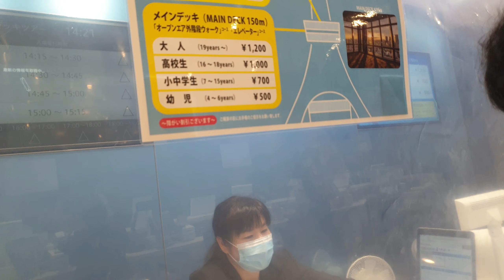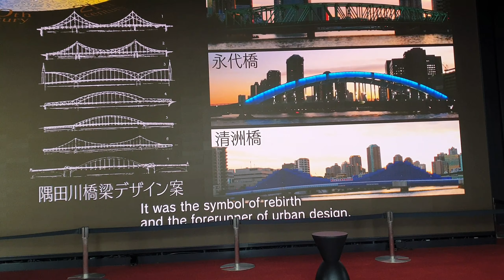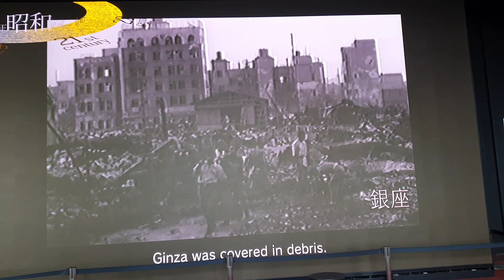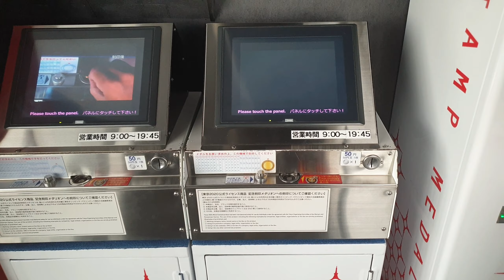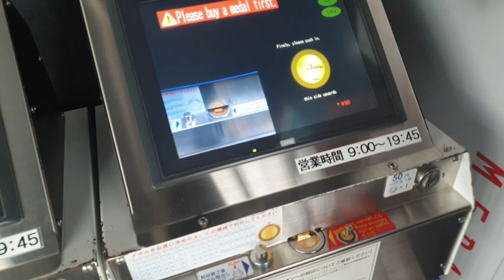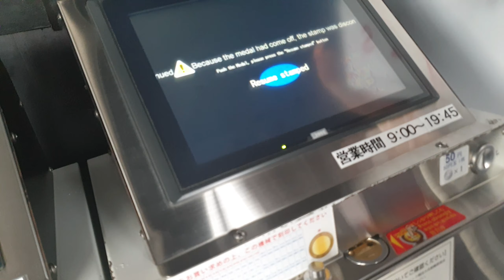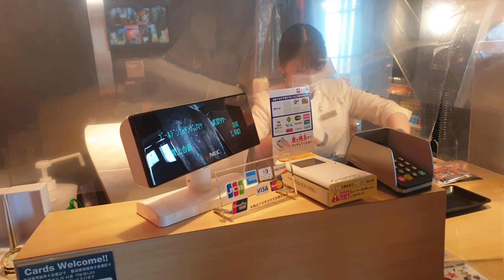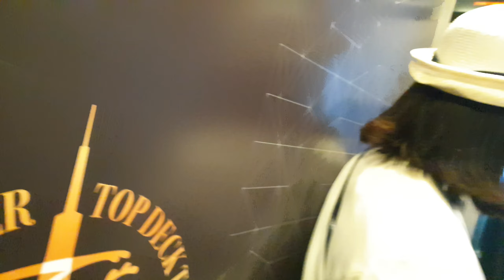Tokyo Tower || Bangunan Tertinggi di Jepang pada masanya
Tokyo Tower

Objek Wisata di Kota Tokyo yang wajib Sobat Asen kunjungi.
Tempat yang banyak dikunjungi oleh wisatawan ini menawarkan berbagai hal menarik.
Selain pemandangan dari atas langit kota Tokyo, kalian juga dapat menikmati pertunjukan iluminasi di dalam ruangan dan lainnya di observatorium yang memiliki efek berbeda-beda berdasarkan waktunya.
Di video kali ini akan mengupas tuntas berbagai hal tentang Tokyo Tower yang tetap terus dicintai masyarakat Tokyo dari dulu hingga kini.

IG.             : @alantsenoh

traveller, adventur,trip